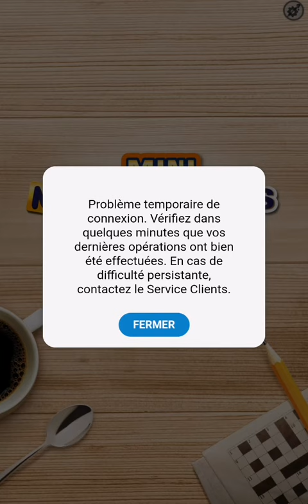2 petit mots croisés ❤️